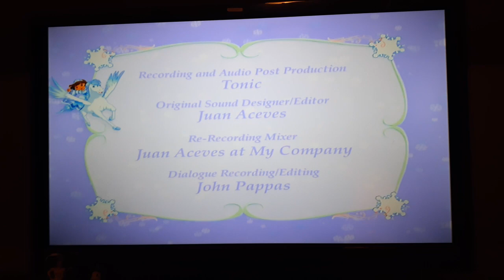Nickelodeon Lightbulb 2008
From the Episode called Dora Saves The Snow Princess on Nickelodeon